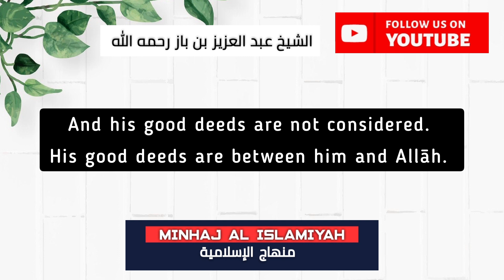Manhaj Al-Muwāzanah | The Methodology Of Weighing The Good & Evil | Sh bin Bāz